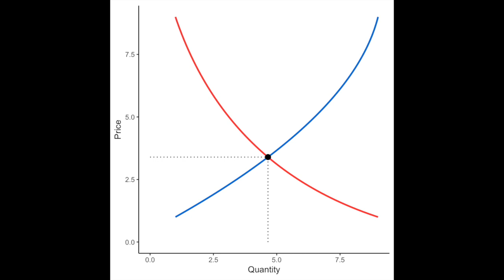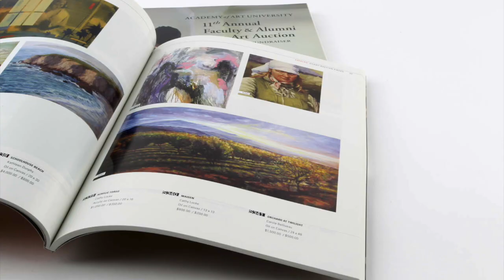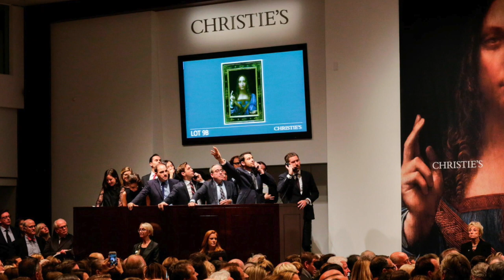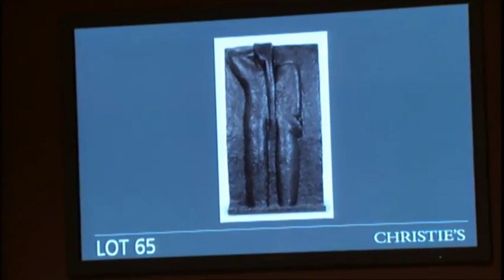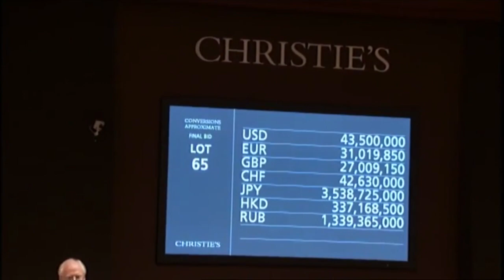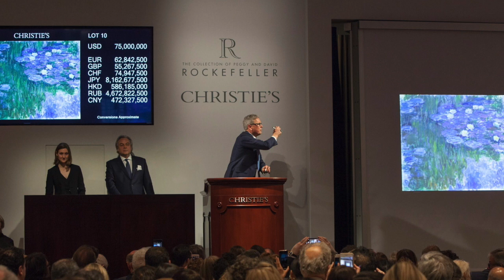Economic sociology and art markets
This video is about auction houses from a sociological perspective